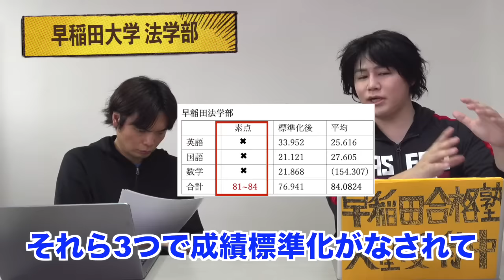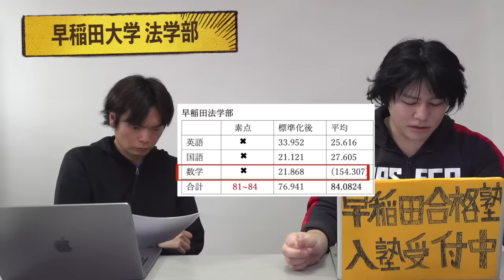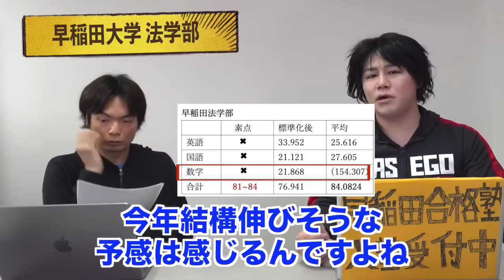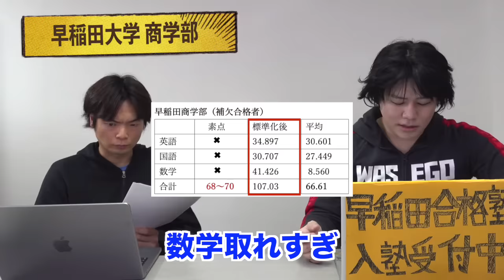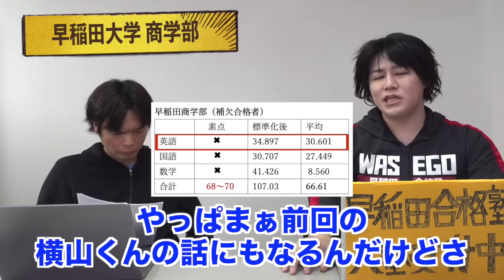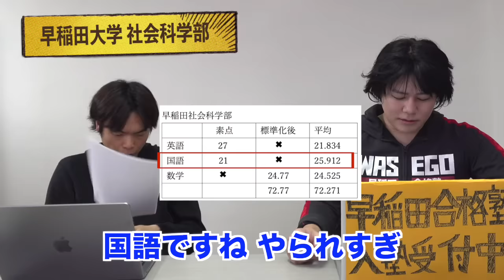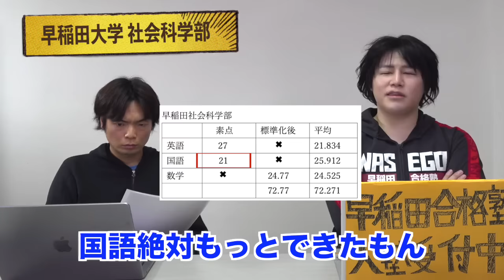これが早稲田に受かる受験生【和男の法・商・社学の成績開示データ分析】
24年早稲田大学（教育・商・社学・人科）と慶應大学商学部の成績開示データを分析

‹出演者情報›
もりてつ
発音指導士